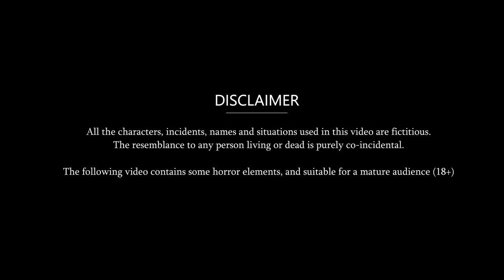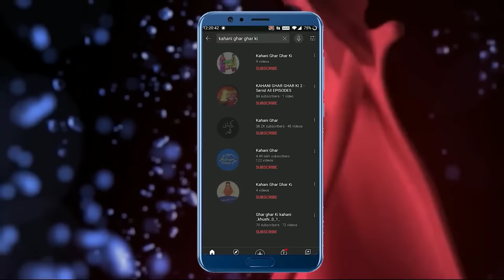आलू परांठे खिलाने वाली बहू | Saas Bahu Stories in Hindi | Hindi Kahaniyan | Best Kahaniya